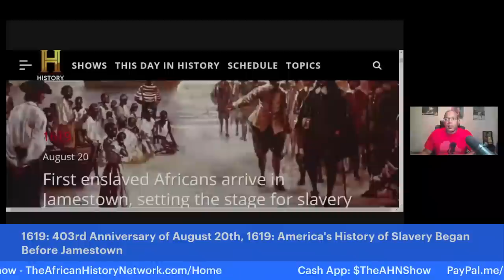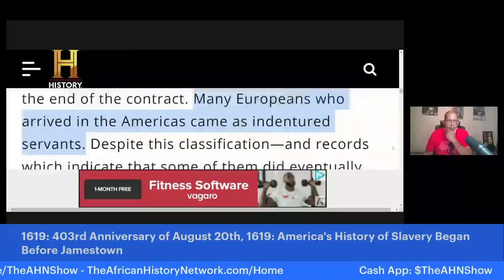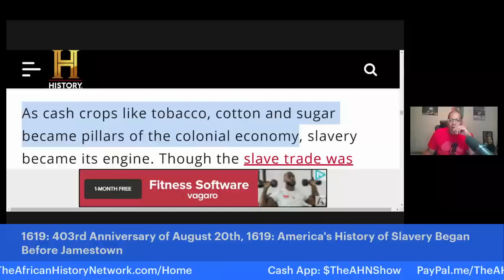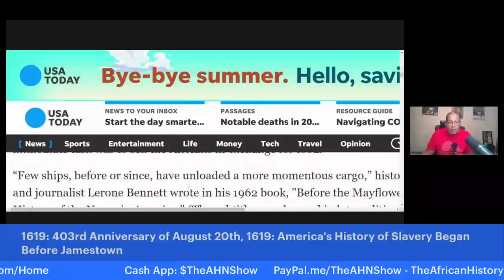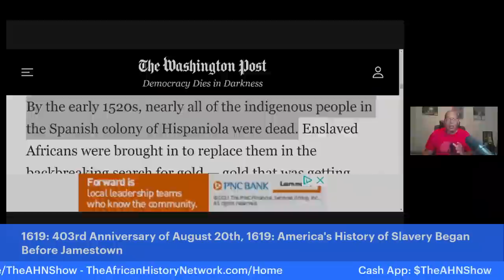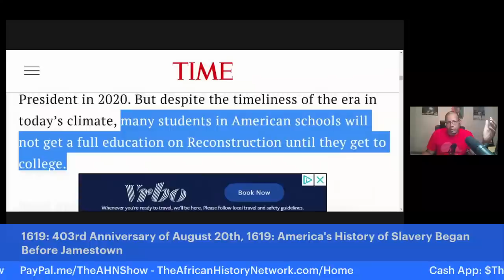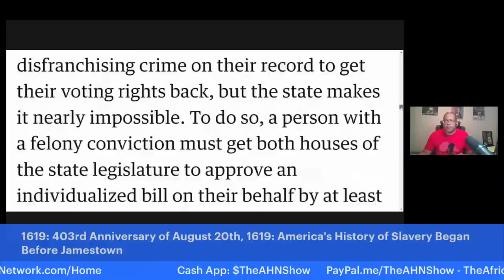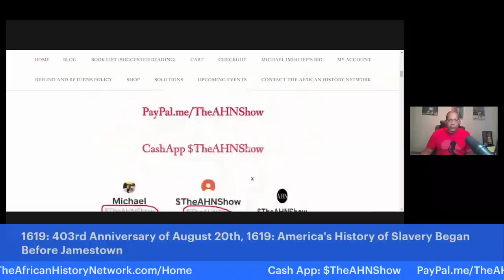1619: 403rd Anniversary of August 20th, 1619: America's History of Slavery Began Before Jamestown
1619 Virginia: 403rd Anniversary of August 20th, 1619: America's History of Slavery Began almost 100 years Before Jamestown, Virginia; Most of what we now about 1619 is wrong; Codified Slave Laws didn't exist in the 13 Colonies in 1619; Did you know The Clotilda which was the last known Slave Ship in the U.S. in 1860 was illegal?; Mississippi's Jim Crow-era Felony Disenfranchisement Voting Law dating back to 1890 is ruled Constitutional. - TheAHNShow with Michael Imhotep 8-30-22

REGISTER NOW: Class #1 Starts Thursday, 9-8-22, 7:00pm EST!  WATCH CONTENT ON DEMAND NOW!!! ‘Ancient Kemet (Egypt), The Moors & The Maafa: Understanding The Trans-Atlantic Slave Trade What They Didn’t Teach You In School’, (LIVE 8 Week Online Course) with Michael Imhotep host of The African History Network Show. Discounted Registration $80; ALL LIVE SESSIONS WILL BE RECORDED SO YOU CAN WATCH AT ANY TIME! WATCH CONTENT ON DEMAND!

1st Class ‘Ancient Kemet (Egypt), The Moors & The Maafa: Understanding The Trans-Atlantic Slave Trade What They Didn’t Teach You In School’, Thursdays 7pm EST

2nd Class ‘From The Civil War To Civil Rights Movement & Black Power (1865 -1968) Tuesdays 7pm EST